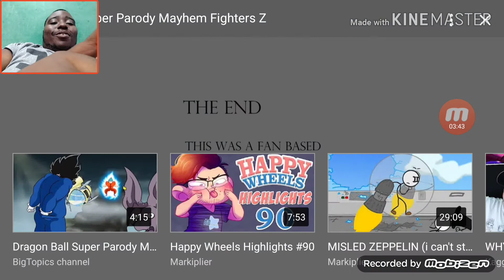YAMCHA DESERVED IT | SHADEK47 REACTS TO DB SUPER PARODY MAYHEM FIGHTER Z